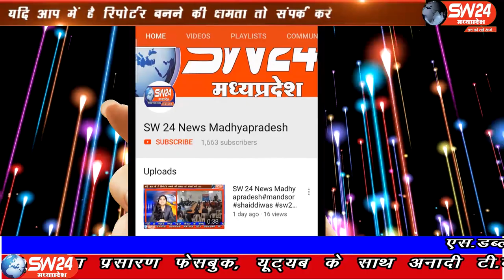julwaniya- बड़वानी जिले के जुलवानिया मैं आज राजपुर ब्लॉक से डॉक्टर महेंद्र आवासीय की अगुवाई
बड़वानी जिले के जुलवानिया मैं आज राजपुर ब्लॉक से डॉक्टर महेंद्र आवासीय की अगुवाई में स्वास्थ्य कर्मियों की टीम कोरोना सैंपल के लिए पहुंची। जुलवानीया से रवि महाजन की रिर्पोट।